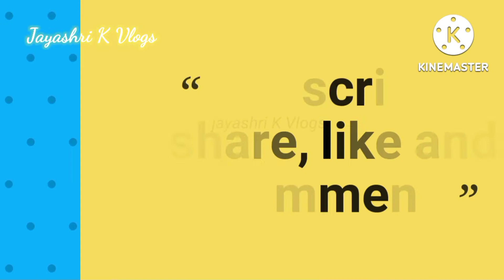Beans Masala| बिन्स मसाला। Easy and Quick| Perfect Side Dish for Chapati